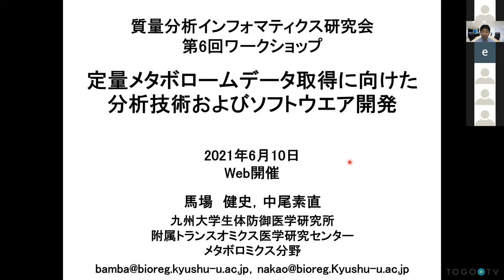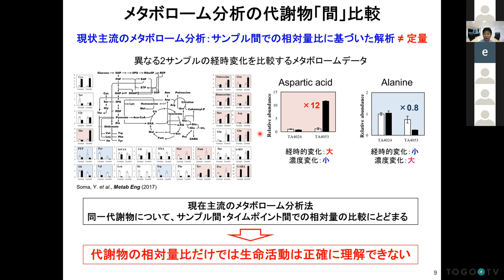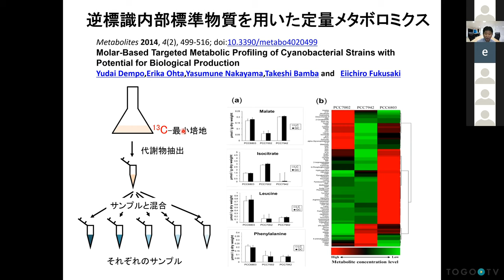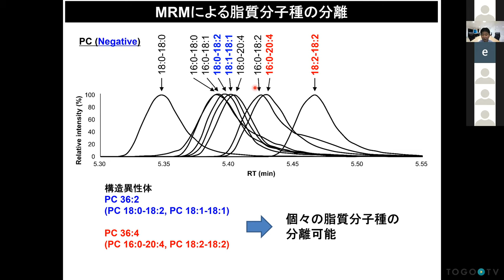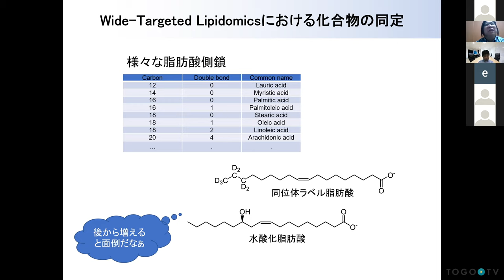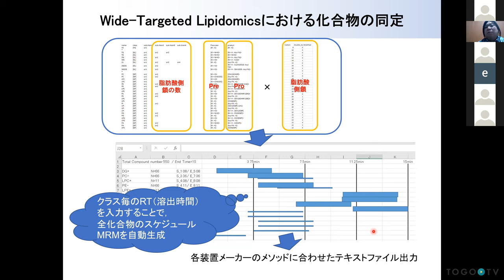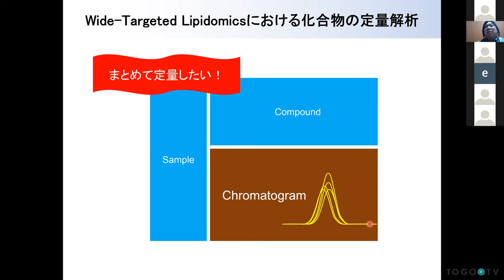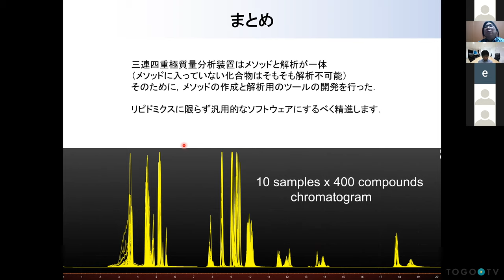定量メタボロームデータ取得に向けた分析技術およびソフトウエア開発 @ 第6回質量分析インフォマティクス研究会ワークショップ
本日の統合TVは、2021年6月10日(金)にオンライン開催された質量分析インフォマティクス研究会・第6回公開ワークショップONLINEから、九州大学 生体防御医学研究所 馬場 健史 氏、中尾 素直 氏 による招待講演「定量メタボロームデータ取得に向けた分析技術およびソフトウエア開発」をお送りします。